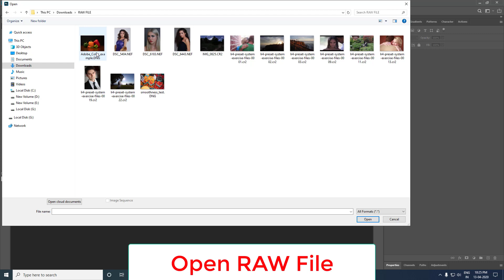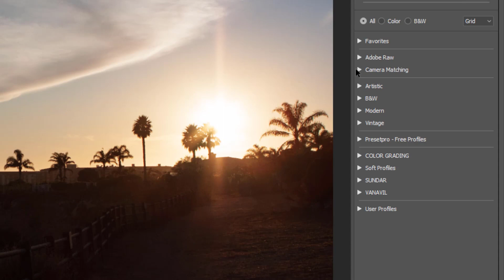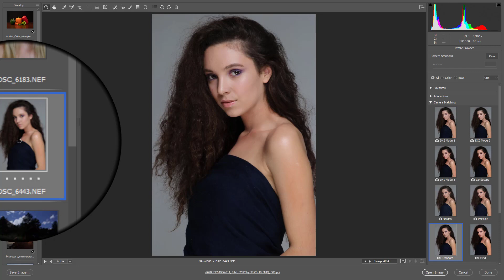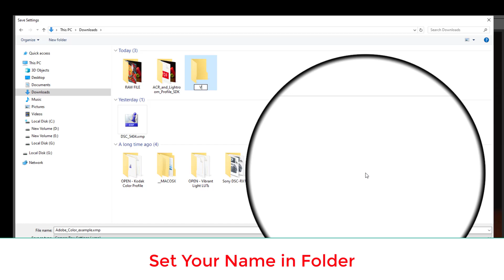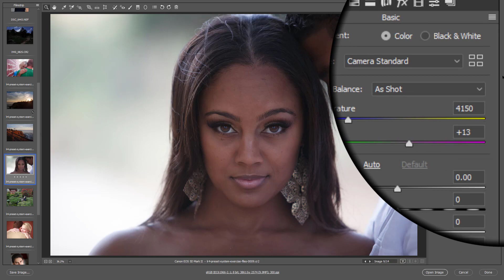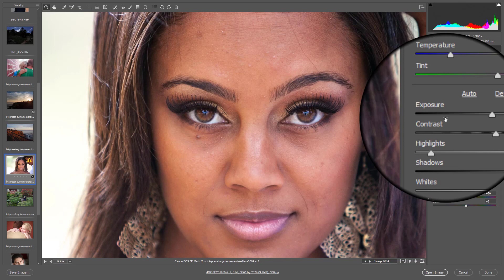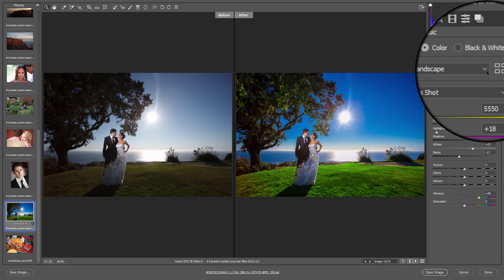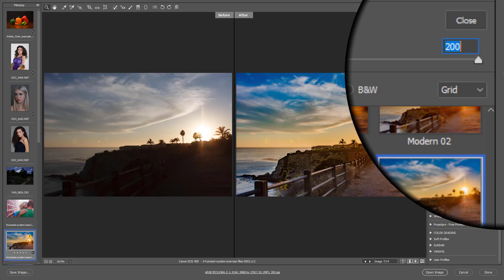HOW TO SET PROFILE IN ADOBE CAMERA RAW in PHOTOSHOP CC 2020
மாதிரி படங்கள் RAW File Link கீழே கொடுக்கப்பட்டுள்ளது

Acronym Definition
RAW Read-After-Write

Camera RAW. A camera RAW image is an unprocessed photograph captured with a digital camera. It contains the raw image data captured by the camera's sensor (or CCD), saved in proprietary file format specific to the camera manufacturer

RAW is a file format that captures all image data recorded by the sensor when you take a photo. ... Because no information is compressed with RAW you're able to produce higher quality images, as well as correct problem images that would be unrecoverable if shot in the JPEG format

RAW file is basically an image preserves most of the information from camera, such as sharpness and contrast, without processing and compressing. ... JPEG file is a commonly-used image file format, which will be processed and compressed by the capture device according to the settings made by the user before archiving.

About Adobe Camera Raw. Camera Raw software is included as a plug-in with Adobe After Effects® and Adobe Photoshop, and also adds functionality to Adobe Bridge. ... You can also use Camera Raw to work with JPEG and TIFF files

A RAW image contains wider dynamic range and color gamut compared to a JPEG image. For highlight and shadow recovery when an image or parts of an image are underexposed or overexposed, a RAW image provides far better recovery potential compared to JPEG. Finer control and adjustment potential.

Adobe Camera Raw doesn't change or damage the original photo. This type of editing is known as non-destructive, similar to the one you can do in Lightroom. The main peculiarity of Adobe Camera Raw is that it allows you to get the maximum information about the photo.

Shooting in JPEG will save you time. JPEG files transfer to memory cards faster and transfer to computers faster, giving you more time to review your images and less time waiting for them to load. This will let you review your work faster, which is so important when you are learning what works and what doesn't work.

Critics of shooting RAW will point to the fact that every image requires editing, which can be pretty time consuming. However you don't need to process every shot you take, just every shot you want to use. ... Even if you only edit 10% of the RAW files you capture, it doesn't cost anything to capture digital images.

Many modern cameras have at least one button which can quickly be used to activate Raw recording, which means that you can shoot in JPEG for everyday shots and quickly switch to Raw (or Raw and JPEG) for the images that matter, so check if this is possible on your model if you think it might benefit your shooting

Can I print a raw file? The short answer is Yes and No. Not all software programs will allow you to print raw files directly. If you're working with an editing program like Lightroom it is possible to print your raw files directly from Lightroom

Also in sports photography or anytime shooting multiple frames per second, to shoot in JPEG is almost a necessity since the smaller size processes in your camera quicker where shooting in RAW can quickly fill your buffer. If you don't have photo editing software that will read and process a RAW file